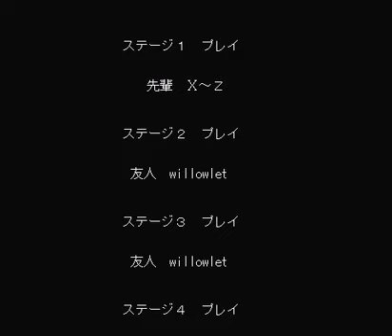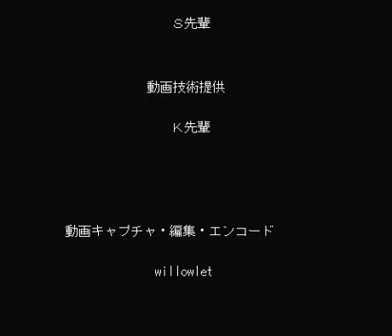【TAS】Windows Syobon Action "World 2" in 2:10.7 by Happy_mario, Tehh_083